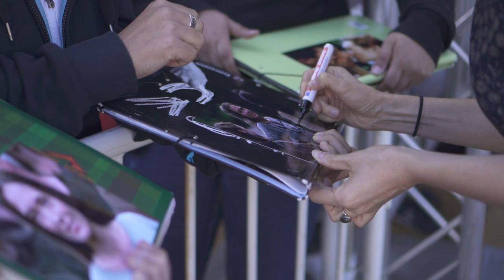Llegada Catherine Mccormack ''THE SONG OF NAMES'' (S.O) - 2019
Catherine Mccormack- en iristea ''THE SONG OF NAMES'' (S.O) - 2019
Arrival of Catherine Mccormack ''THE SONG OF NAMES'' (O.S) - 2019